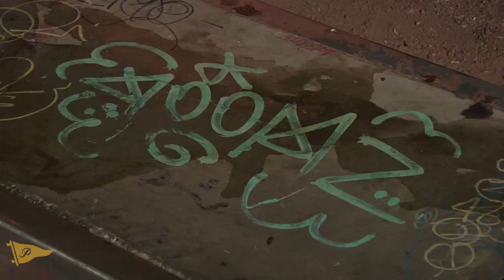Diego Najera | 1 Min At SideWinder Park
One minute at SideWinder Park with Diego Najera. Filmed by Kevin Perez.

Primitive Skateboarding was established in early 2014 by Paul Rodriguez and Heath Brinkley. Our pros are Paul Rodriguez, Shane O'Neill, Bastien Salabanzi, Nick Tucker, Devine Calloway, Carlos Ribeiro and Brian Peacock. Ams: Diego Najera and Trent McClung.